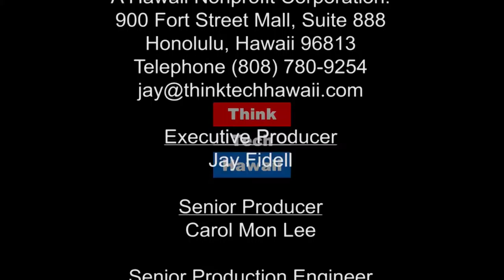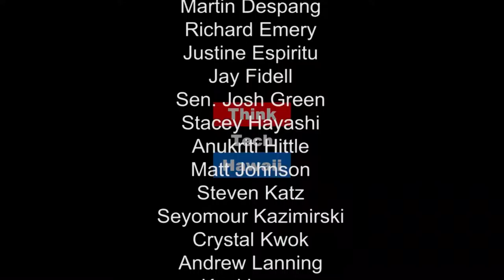Prescription Drug Epidemic Solutions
How does Hawaii's prescription drug epidemic compare to others across the nation? What can we do to solve the issues at hand and help the people in need? Dr. Scott Miscovich and Senator Josh Green share their thoughts and mull over solutions.